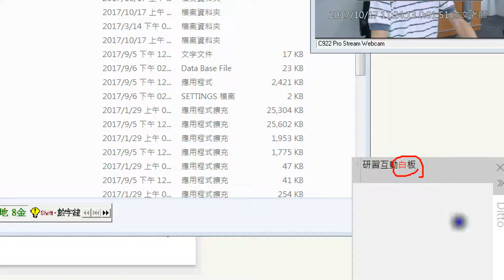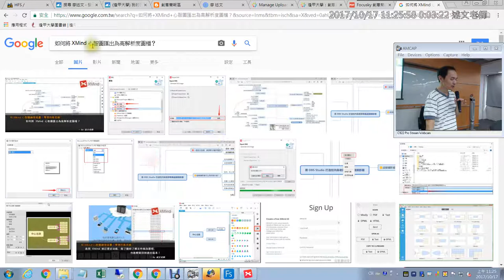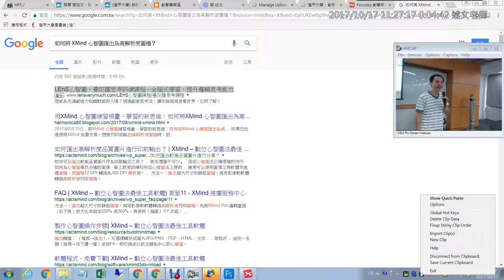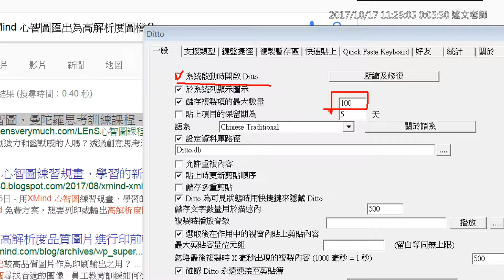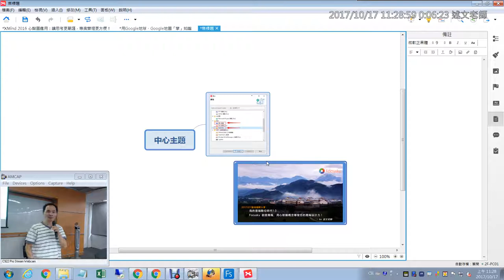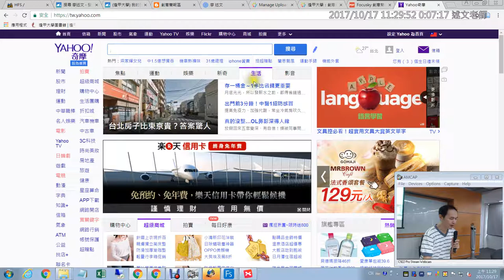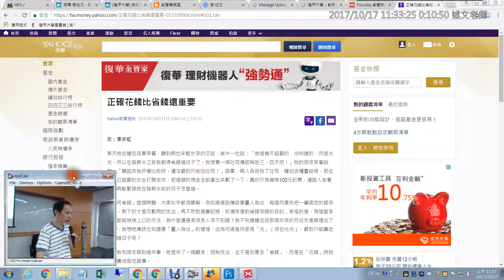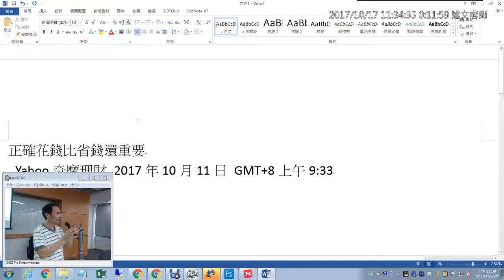17：DittoPortable免安裝剪貼簿增強軟體